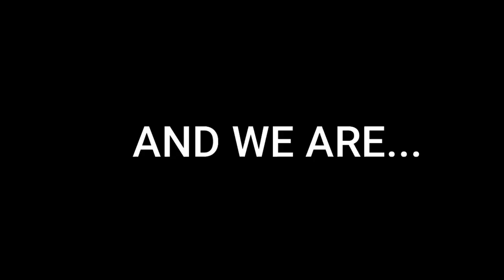Everyday Knowledge 160224